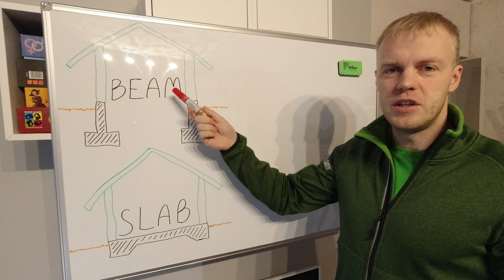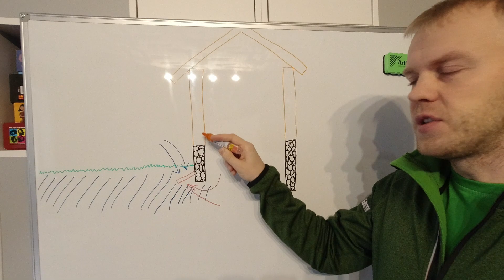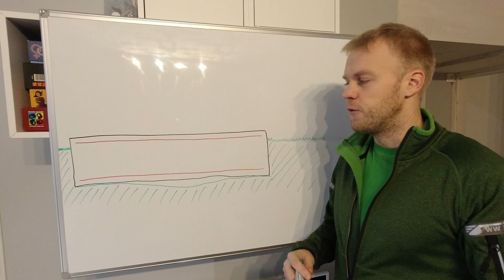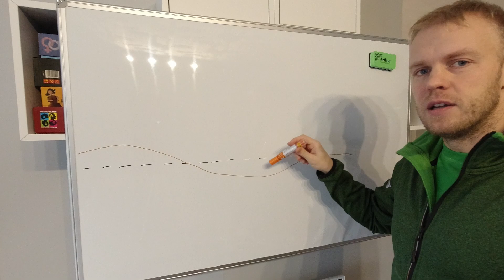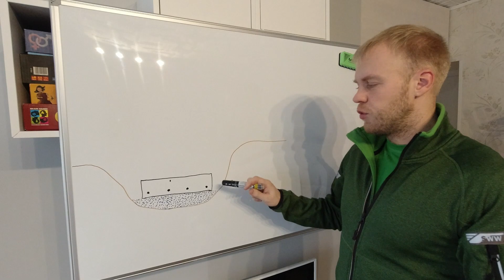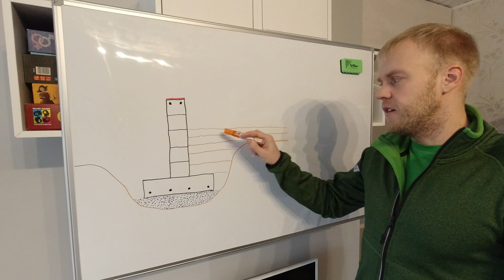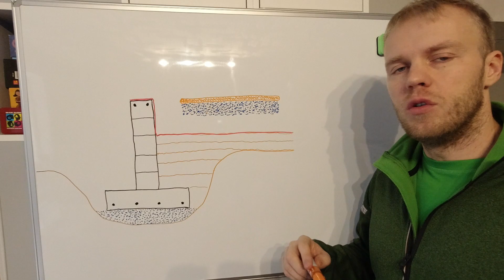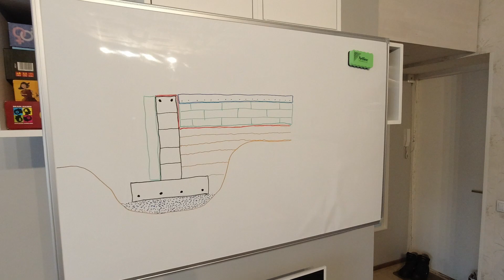Beam Foundation in Cold Climate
In this video, I`m gonna explain, how a proper beam foundation in cold countries is built. What are the common mistakes construction workers and engineers do. Why many modern foundations are weak. How ancestors built the foundations of stones. How to prevent the house from capillary moisture. How a good concrete floor is made. How to use rebar and make a proper reinforcement. What backfilling to use.
After watching this video you know all basics of the foundations.

00:00 Beam foundation vs slab foundation
00:46 Ancestors house foundation
01:01 Freezing point
02:04 Moisture problems with EPS
02:25 The house plinth
03:18 Modern beam foundation
03:36 Rebars explained
04:34 A proper beam foundation construction
06:28 Reinforcement
07:10 Hydro-stop
07:27 Backfilling
08:10 Capillary moisture
10:35 The floor